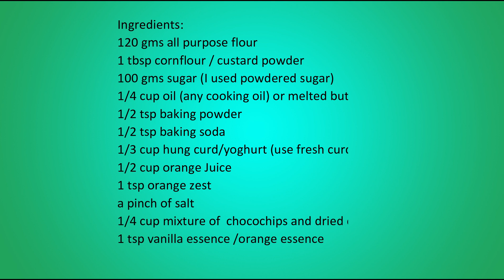Eggless Orange Cake | ऑरेंज केक | Eggless Orange Cake with Curd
This Eggless Orange Cake is very  moist and soft. It is impossible to resist its refreshing taste and aroma of the oranges that have gone into its baking. This cake has been made with fresh orange juice, pulp and zest. But you can also use readily available orange juice.
Full recipe on My Culinary Expression blog